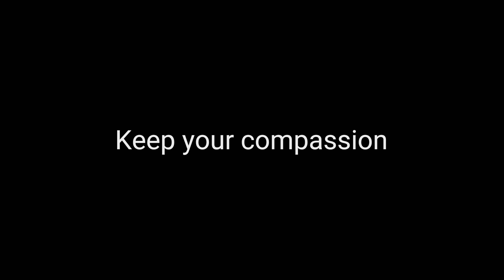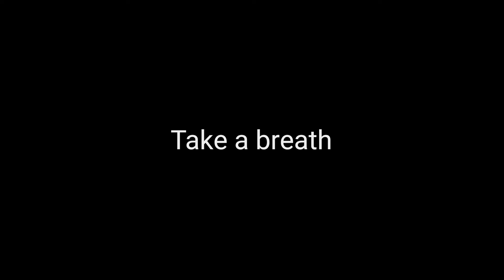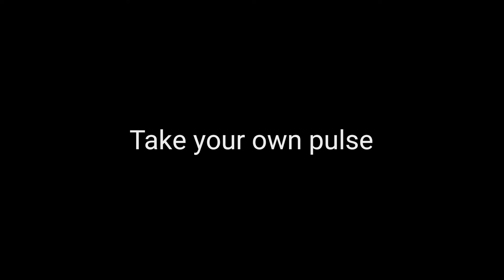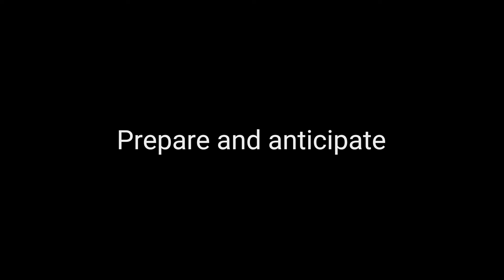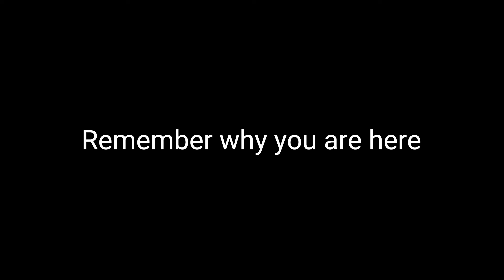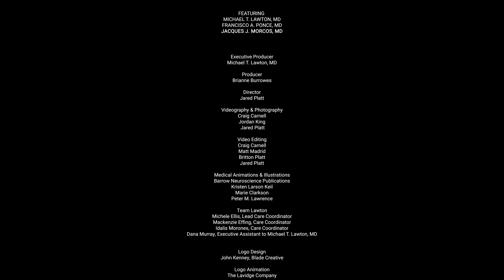Episode 3: On Equanimity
In Episode 3: On Equanimity, Dr. Michael Lawton, Dr. Francisco Ponce, Dr. Jacques Morcos, and the Barrow neurosurgery residents and fellows discuss how equanimity is vital to a career in neurosurgery.